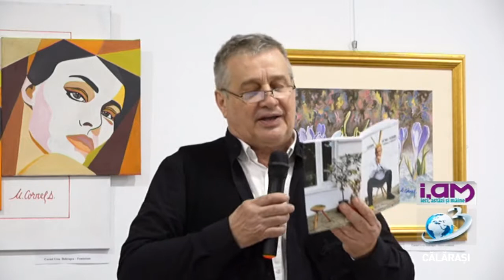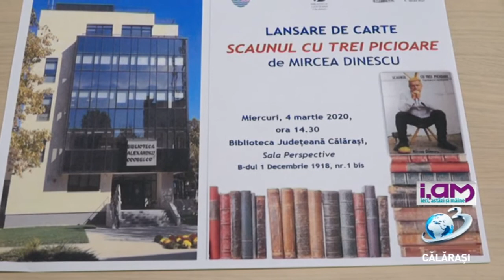iAM / 7 martie 2020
Lansarea volumului de poezii "Scaunul cu 3 picioare"